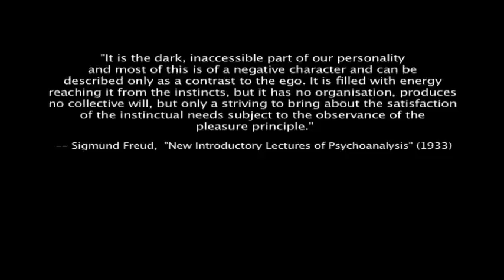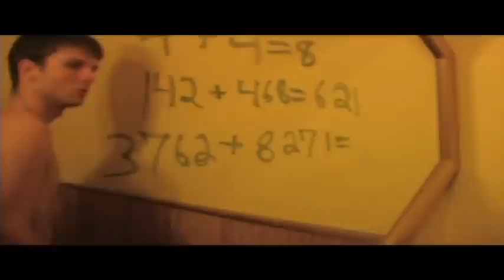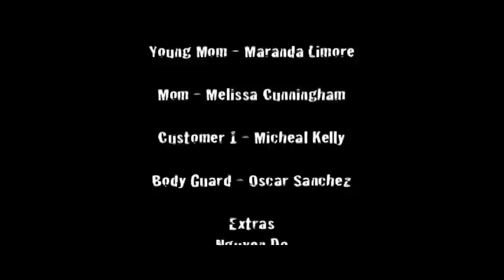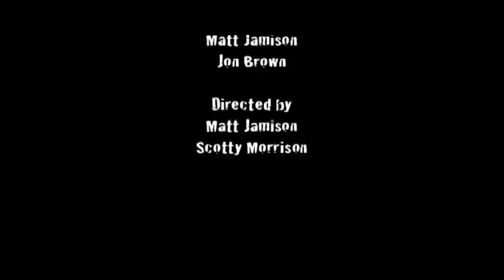Id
This video now contains behind the scenes info about the film. Turn on the annotations to see them.
Id is a short horror film about a young college student named Will, who conducts an experiment to remove the instinctual part of his brain known as the Id. But afterwards when he starts having nightmares about killing people and when people start actually dying. Will with the help of his good friends Leo and Alice, has to act fast and figure out what is going on before its too late.

Winner of Cinemortis 2010 Student Horror Film Festival at Carl Albert State College. Winner of both Audience and Judges awards.

A Flammin' Aces Film

The ending credits song is Implosion by Thornwill.